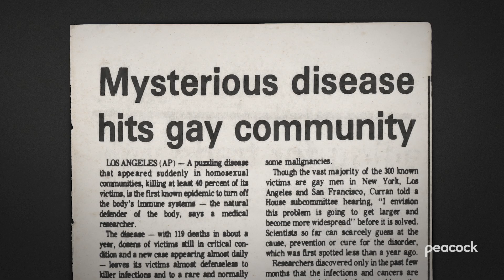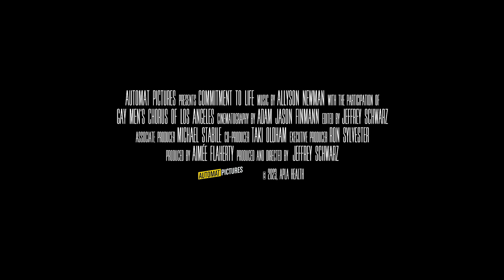Peacock Movie Commitment To Life Trailer